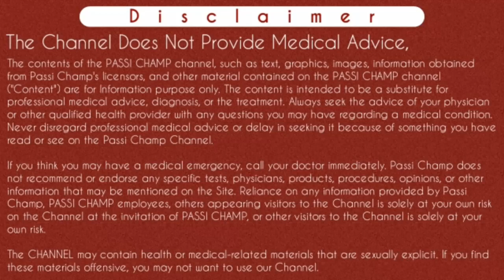brufen tablet | ibuprofen tablets ip 600mg - full review | ibugesic tablet | passichamp 2020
brufen 600mg tablet | ibuprofen tablet - uses, machenism of action, dose, side-effects - full review | ibugesic tablet | passichamp

Brufen 600 mg tablet
Manufactured By Abbott India Ltd
₹21 /-
15 tablets

इस वीडियो के एपिसोड में मैंने ब्रूफेन 600 एम जी की टेबलेट का रिव्यु किया है जिसके अंदर मैंने ब्रूफेन गोली के बारे में जानकारी दी है कि ब्रूफेन दवा काम कैसे करती है उसको कैसे उपयोग करना है व ज्यादा जानकारी के लिए वीडियो को पूरा देखे ।
धन्यवाद ।

Brufen ( Ibuprofen ) is a non-steroidal anti-inflammatory drug (NSAID which means Brufen is a analgesic drug, a Antipyretic drug and a Anti-inflammatory drug.

Active Ingredient In Brufen:
Ibuprofen

strength availables of brufen:
brufen 200 mg
brufen 400 mg
brufen 600 mg
brufen 800 mg

Popular Brand Of Ibuprofen:
Ibugesic 200 mg, 400 mg 600 mg, 800 mg tablet
bruriff 400 mg, 600 mg tablet
norswel 600 mg  tablet
Icparil 200 mg, 400 mg, 600 mg tablet
Advil 200 mg, 400 tablet
Motrin IB 200 mg, 400 mg tablet
Cheap Substitute:
Ibugesic 600 MG Tablet
Cipla Ltd
₹10.115
10 tablet

Brufen tablet indications:
Brufen is indicated for its analgesic and anti-inflammatory effects in the treatment of rheumatoid arthritis, osteoarthritis. Brufen (Ibuprofen) is used in the treatment of non-articular rheumatic conditions, Brufen is indicated in frozen shoulder, low back pain, toothache, shoulder pain. Brufen can also be used in soft tissue injuries such as sprains and strains.
brufen is also indicated for its analgesic effect in the relief of mild to moderate pain such as menstrual cramps (dysmenorrhoea), muscle aches, dental pain and post-operative pain and for symptomatic relief of headache, including migraine headache. brufen has also has anti-inflammatory property which is used in inflammation condition on the body. Brufen is a antipyretic drugs which is used to treat mild-to-moderate fever.

Mechanism of Action of Brufen tablet:
it is inhibitor drug of cyclooxygenase (COX) thus prostaglandin is not produce by cox which are responsible for pain and fever in the body.

Recommend dosage of Brufen tablet:
Adult: upto 40 mg/kg of body weight daily
Children:  20 mg/kg of body weight
Not recommended for children weighing less than 7 kg.

Most Common Side Effect Of Brufen Tablet:
Acid or sour stomach
Heartburn
Nausea and Vomiting
Abdominal discomfort
Constipation
Decreased urine output
Yellow colored eyes or skin
Skin rash

Content Cover:
brufen 400
brufen tab
brufen tablet
brufen 200
brufen 600
brufen tablet use
brufen medicine
brufen uses
brufen 600mg,
brufen tablet ke fayde,
ibuprofen
ibuprofen use
ibuprofen is used for
ibuprofen how to use
ibuprofen uses
ibuprofen tablet
ibuprofen dose
ibuprofen dosage
ibuprofen 400mg
brufen 600 tablet uses in hindi
brufen 400 details in hindi
brufen 400 hindi use
brufen 200 uses in hindi
brufen 400 kis kaam aati hai
brufen 200 tablet uses in hindi
brufen 400 uses
ibuprofen tablets ip 400 mg uses
Cheap painkiller

Cheers
Passi Champ